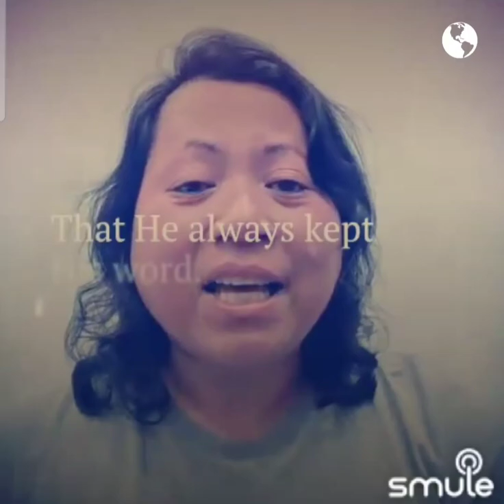A New Name in Glory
Solo by Zeres Vitto